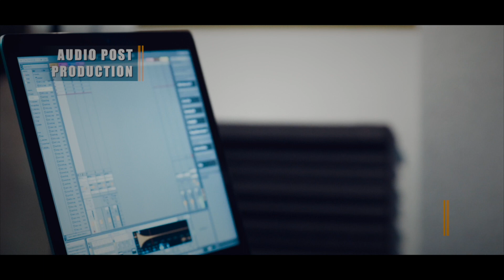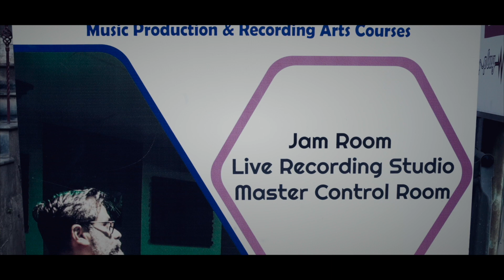MHM Institute | Music House | Musiganza | Studio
Guys Presenting to you Bangalore's Biggest Music Production Institute Crafted with World Class Acoustic Treatment of 2000Sq Feet Facility at the Heart of Bangalore BRIGADE ROAD.